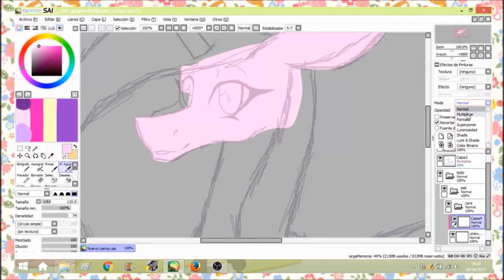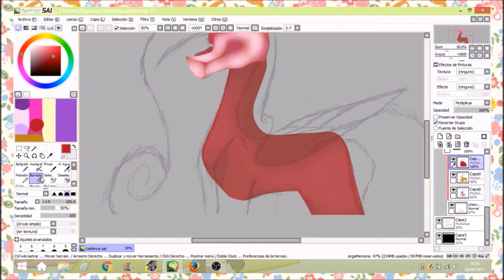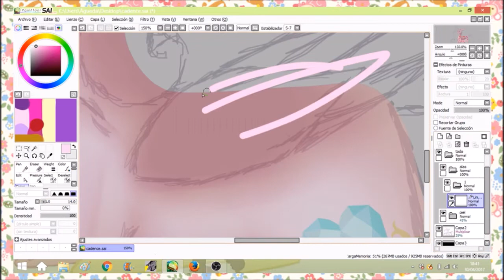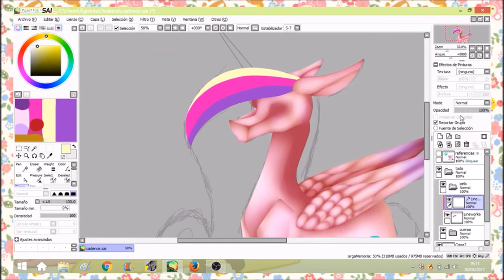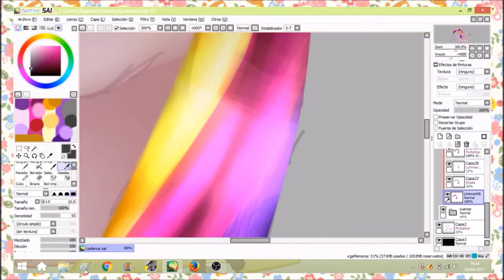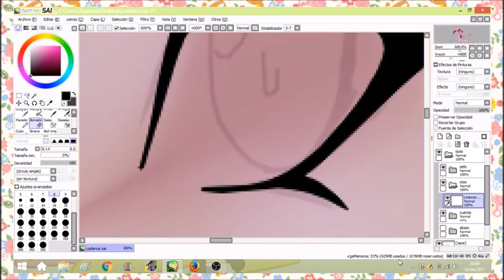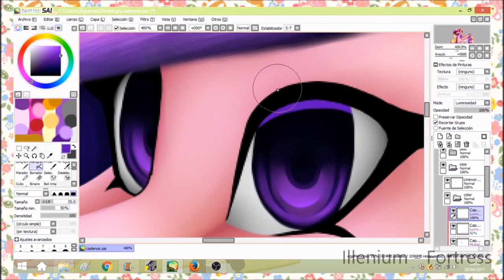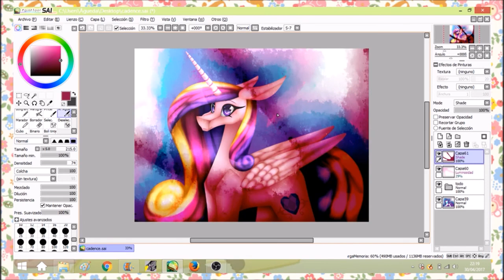(Redraw) Princess Cadence -SpeedPaint-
Ahhhh srry, idk what happened when i draw the eyes ;-; *cry*

SONGS:
Illenium - Afterlife
Illenium - Fortress

DEVIANTART: Missi-B
SKYPE: Missi.B